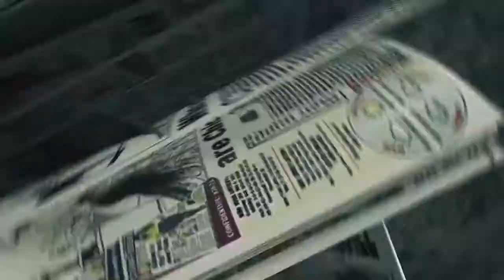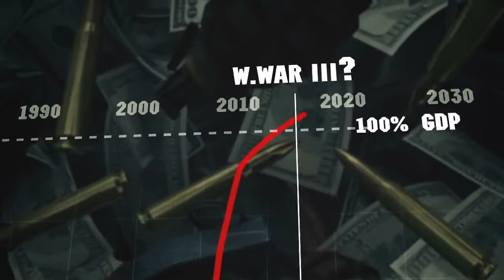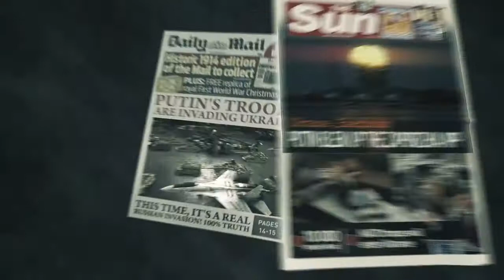Why does the U S need a big war in Europe